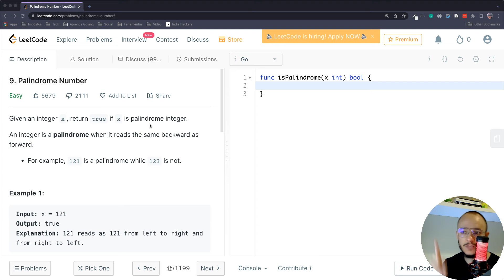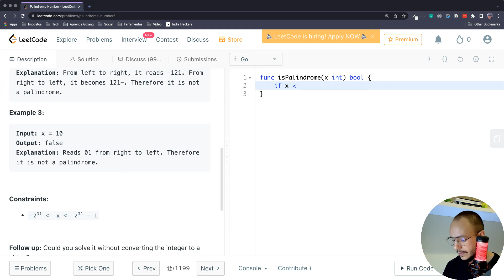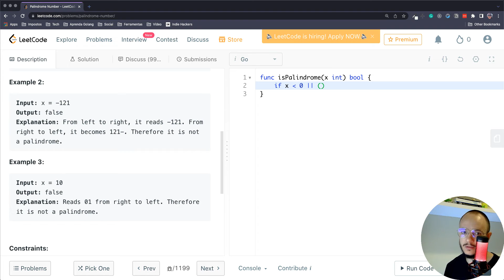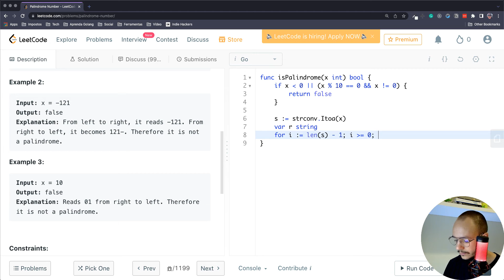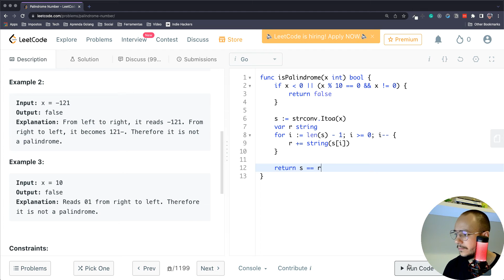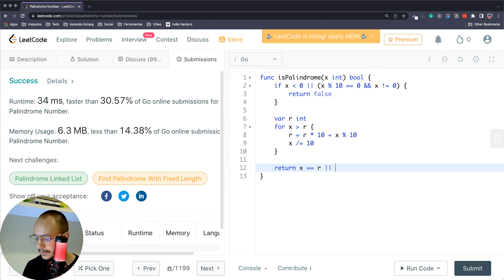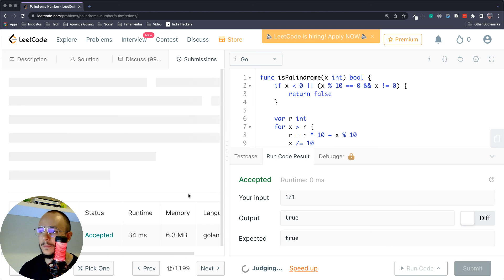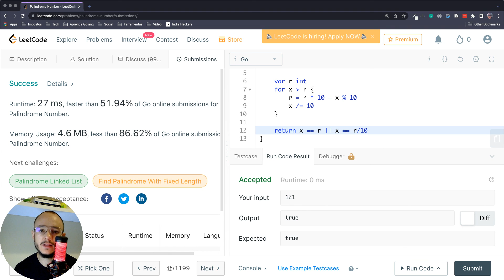Resolvendo problemas com Go #7 - Palindrome Number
Cursos

API RESTful em Go com Fiber & MongoDB

Livros recomendados

📙 A linguagem de programação Go
📓 Programming Pearls
📕 Implementando Domain-Driven Design
📘 Domain-Driven Design
📔 Learning Go

Voltando a gravar a resolução de problemas utilizando Go, nesse vídeo vamos resolver o problema 9. do LeetCode usando duas abordagens diferentes e comparando seu desempenho.

Olá, meu nome é Tiago Temporin. Trabalho com desenvolvimento de software desde 2009. Ao longo dessa jornada, já trabalhei com PHP, Javascript, Java, C, Python e Go.
Meu primeiro contato com Go foi em meados de 2012, e desde de então nunca mais parei.
Esse canal foi criado para compartilhar todo o conhecimento adquirido ao longo de tantos anos. Meu intuito é ajudar você a aprender essa maravilhosa linguagem, assim como conceitos básicos de programação.

Equipamento

🖥 Monitores - 2x Samsung 24" curvo
🖱 Mouse - Logitech 305G
Webcam - Logitech C505
💻 Notebook - Macbook Air
Fone - HyperX Cloud Stinger
🎙 Microfone - HyperX QuadCast